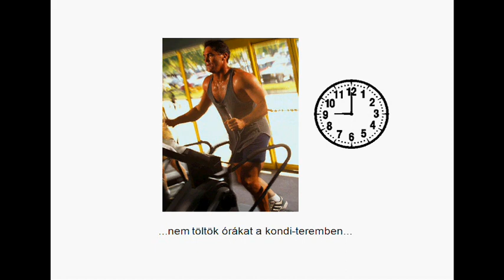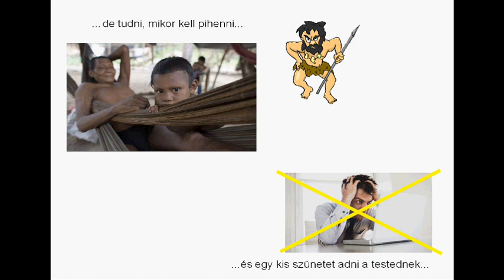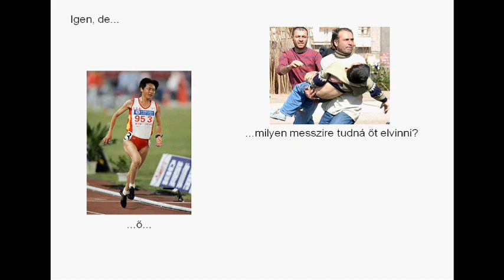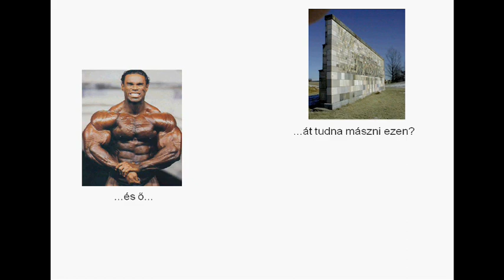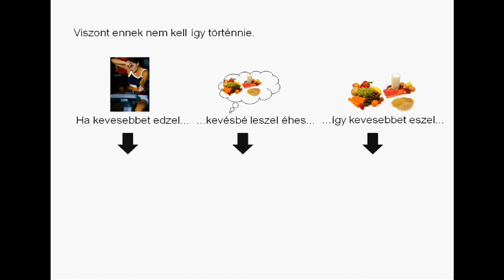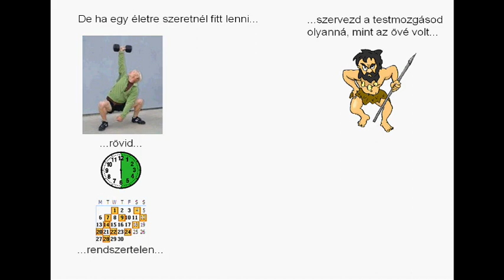A paleolit életmód - Testmozgás (Paleo in a Nutshell 2: Exercise - Hungarian)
For information in Hungarian - articles, information and interviews, or join the facebook group 'Paleolit táplálkozás'. For information in English, visit the home of the Nutshell Videos, Pay Now Live Later,